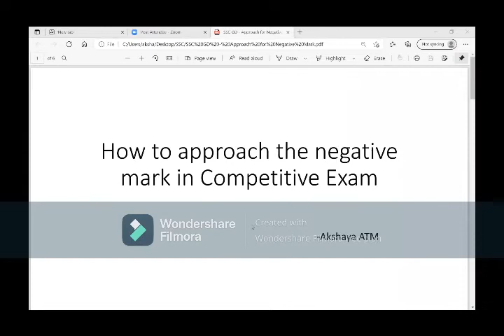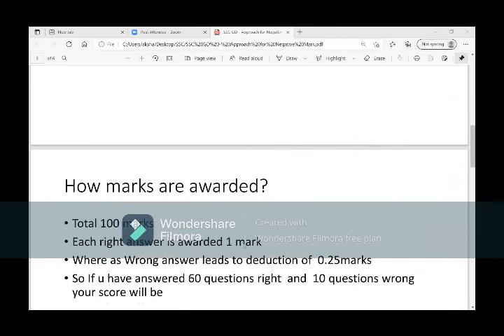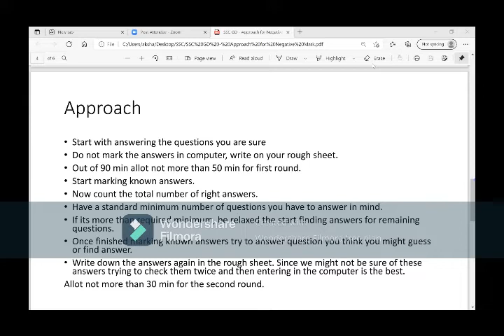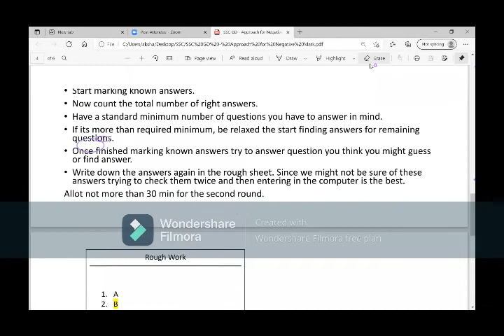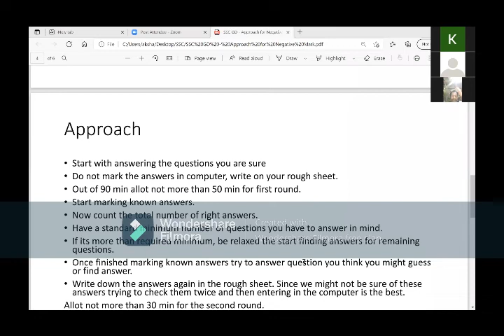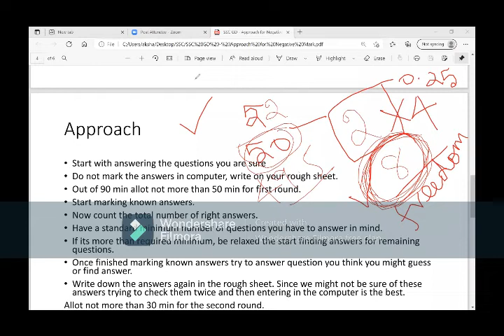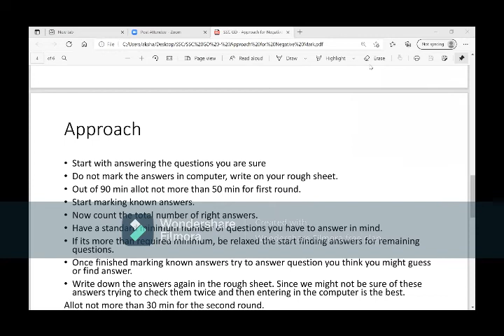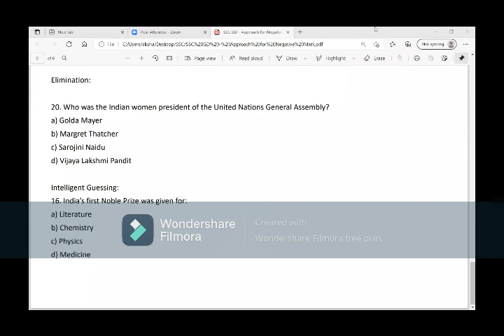PART-1-HOW TO APPROACH NEGATIVE MARKING IN ALL COMPETITIVE EXAMS IN TAMIL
KARTHIK'S CURRENT AFFAIRS.

கற்க கசடற கற்பவை கற்றபின்
நிற்க அதற்கு தக